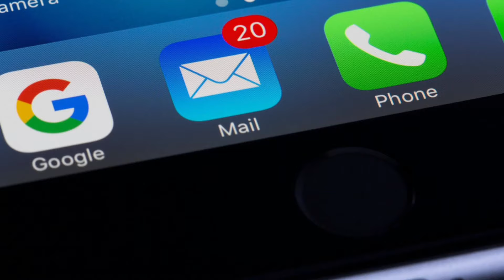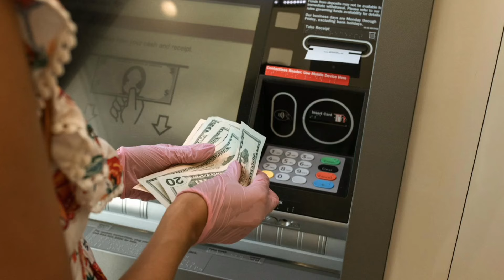Ausbildung Rule Change: Watch Before It’s Too Late! (Affects All Applicants)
Find out how recent ausbildung rule changes affect all applicants. Make sure you stay up-to-date with this crucial information!

There are big changes coming to ausbildung rules! I discuss the latest updates that affect all applicants in this video. Learn how to adapt quickly to these changes and what they mean for your application process.

About Me:
Hey it's me Swapnil Chandratre! On this channel I guide and educate people and students about Ausbildung and job opportunities in Germany.

Chapters:
0:00 Intro
0:59 Rule Changes
3:22 Over-Smartness
5:50 Immigrants & Students
8:58 Outro